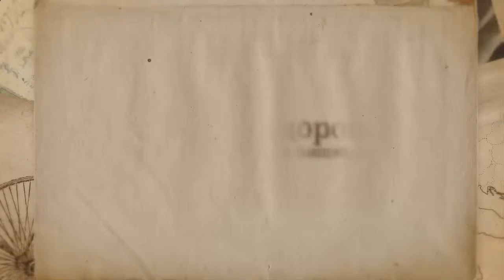Как сохранить молодость Советы правильного пищеварения для сохранения молодости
Как сохранить молодость Советы правильного пищеварения для сохранения молодости Консультации врачей и здоровье зависят только от нас самих, и это неоспоримый факт! В этом ролике вы узнаете советы правильного пищеварения для сохранения молодости.

 Человек всегда интересуется своим здоровьем, хочет знать как сохранить молодость, советы правильного пищеварения для сохранения молодости и здоровья.